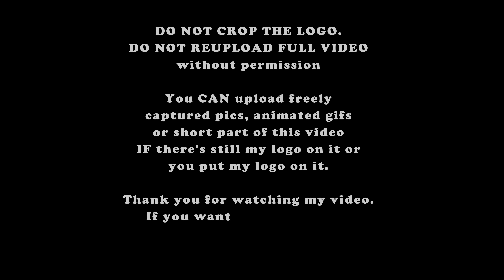[180811] DMZ 평화콘서트 마마무 "너나 해" + "Decalcomanie" 직캠 no cut full ver.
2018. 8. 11. 파주 임진각 평화누리 야외공연장에서 열린 2018 DMZ 평화콘서트 마마무 "너나 해(Egotistic)" + talk + "Decalcomanie" 직캠 no cut full ver.

by panasonic zs200